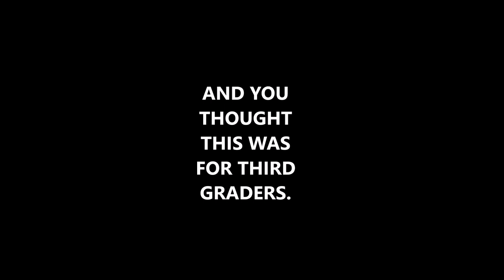Teecorder - Channel Intro/Old Spice Spoof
If this is your first time stumbling upon my channel--welcome!

I'm better known as teemunney throughout the interwebs.  What I am probably most famous for is music on what one would think is an obsolete instrument.

I say otherwise.

I'm busy being an engineer and going back to graduate school (potentially) and all, but this is the niche I have decided to carve.  And people like it, so here you go!  This is my channel after all.  And I'm a small YouTuber.  I'm not making money off this.  So any funds thrown my way for a cover would be greatly appreciated--if we discuss such a transaction, I will do the song within 7 days or your money back.  I guaranTEE it.

Again, welcome, and thank you SO much for your support.